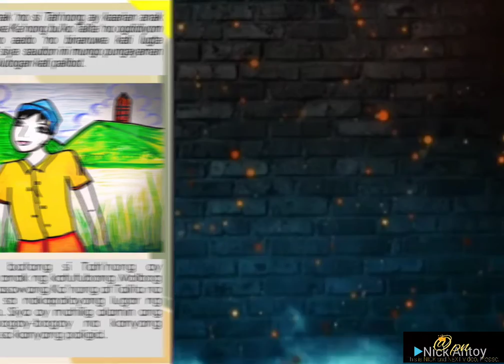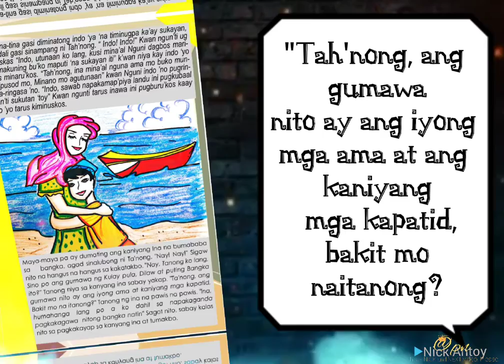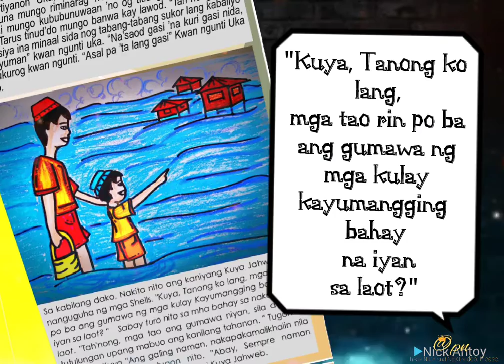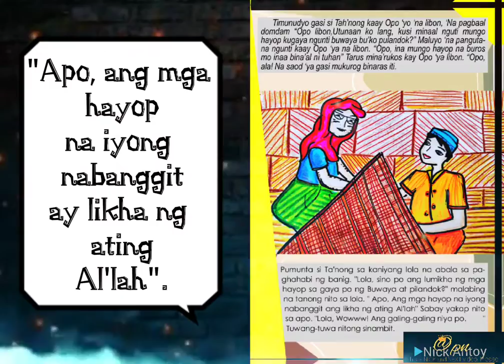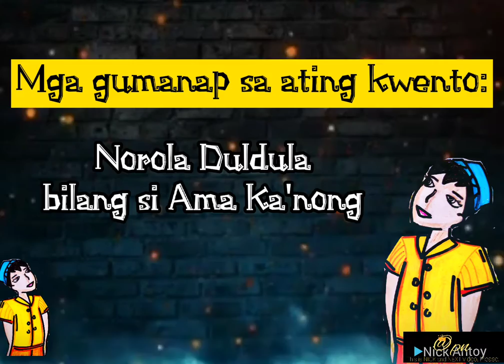ANG BATANG MOLBOG NA SI TAH'NONG "Tanong ko lang" ni Nick Antoy